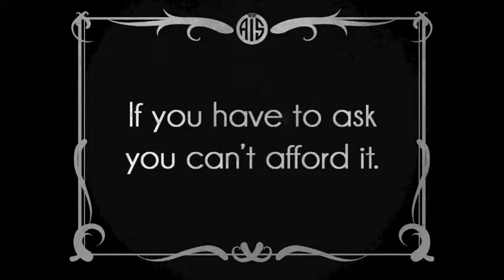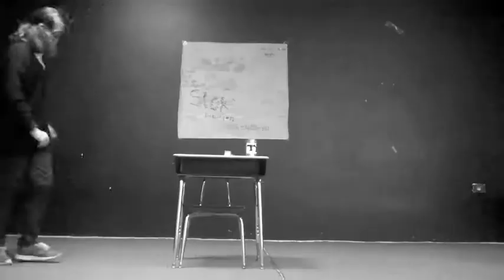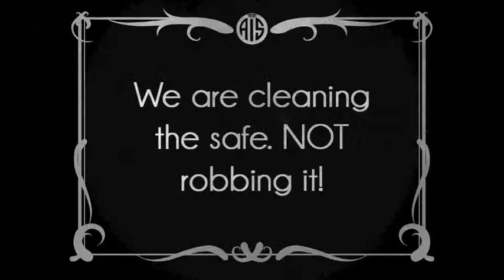The High Heel Bandits